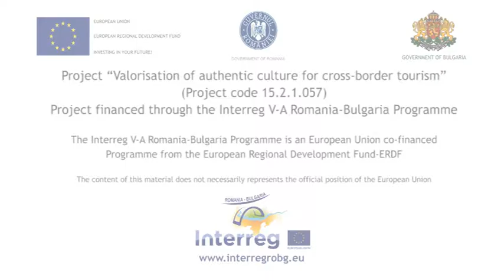ENG Mersul cu uratii Caraula